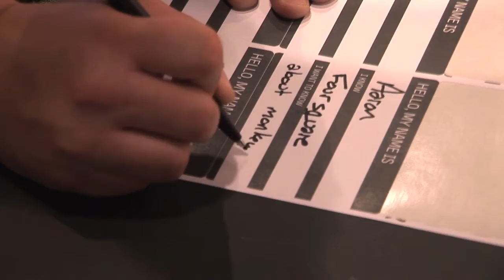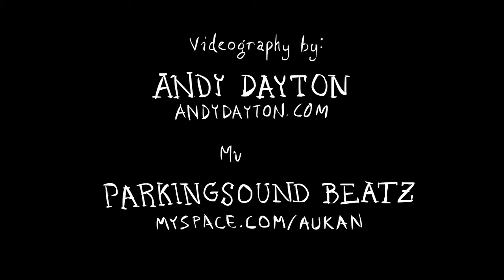Jeff on Omelettes.mov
FLASH! Presentation: an impromptu presentation on the topic of your choice (in less than three minutes).

Give & Take is a monthly community event where Happy Hour meets Show & Tell. give-take.org